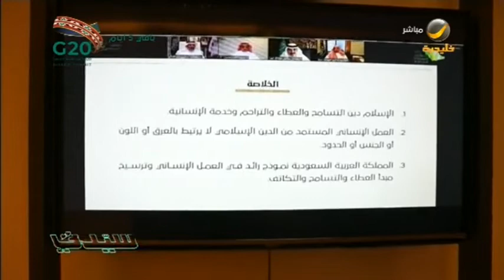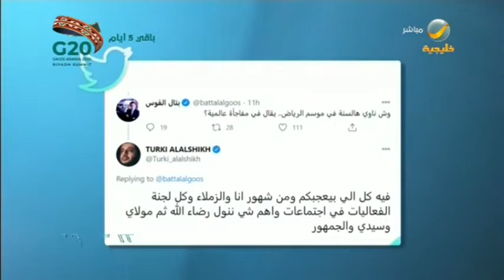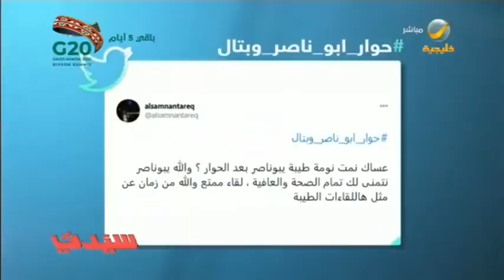جولة سيدتي الاخبارية.. وأبرز الهاشتاقات والفيديوهات المتداولة على مواقع التواصل الاجتماعي